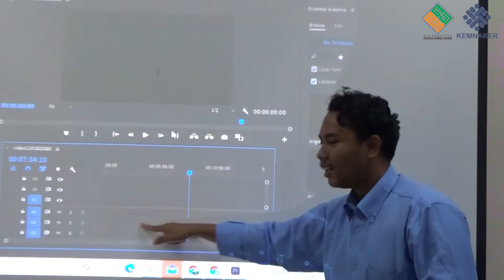Video Profile - Dian Ellyanda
Ini merupakan tugas pertama peserta PBK 2 pada kelas editing video. Proses pengambilan gambar dan editing dilakukan oleh para peserta pelatihan di BLKK Dayah Darul Ihsan.